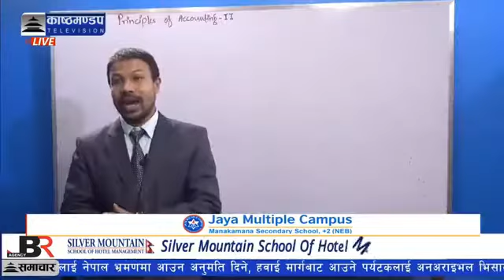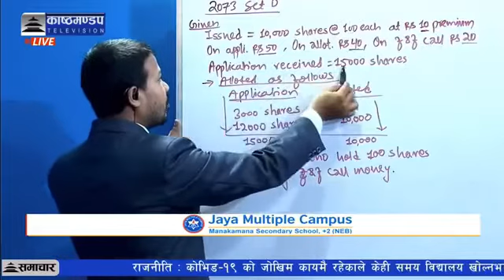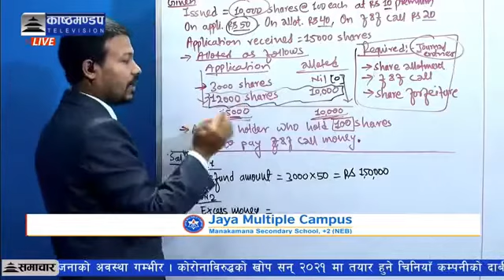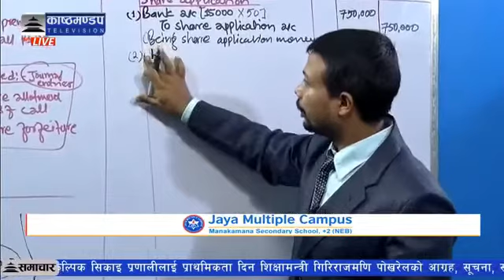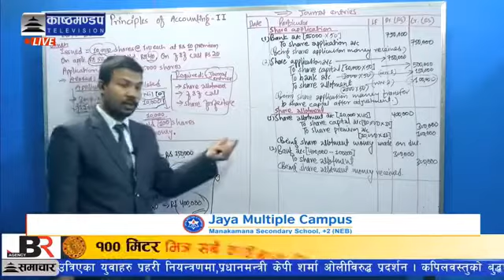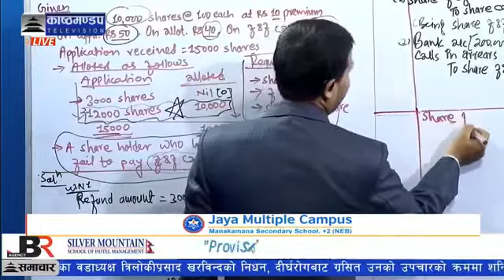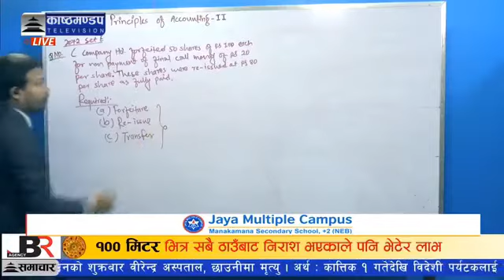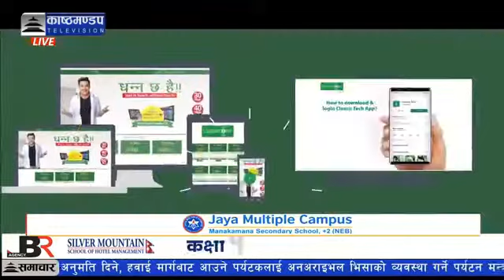Forfeiture, re-issue & transfer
Forfeiture, re-issue & transfer for class 12 by jaya multiple campus in association with kasthamandap television